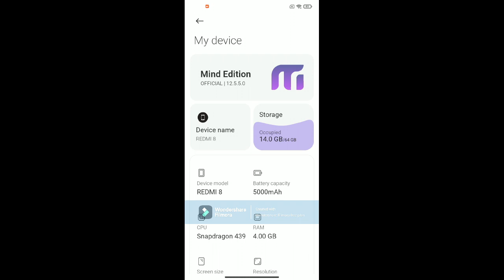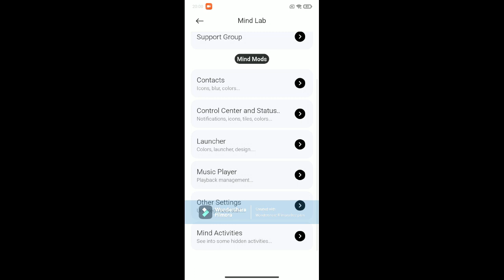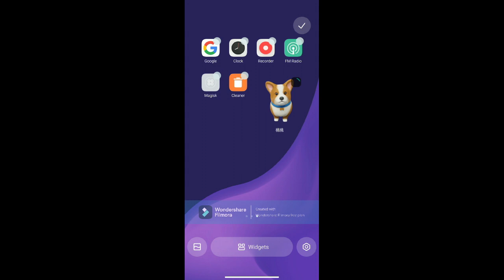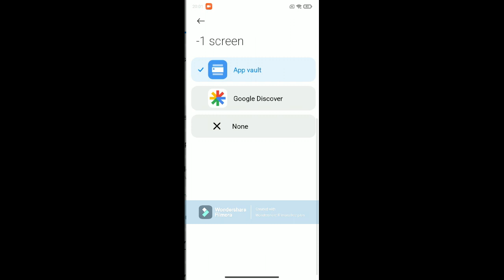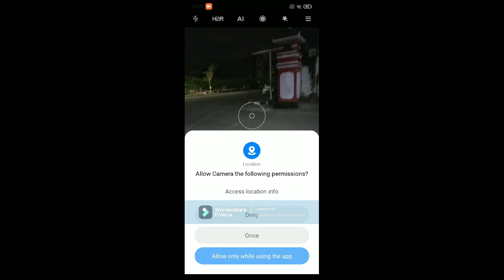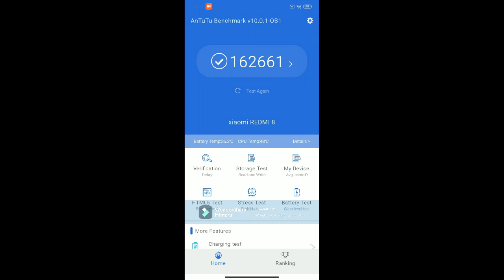Review MIUI Mind Edition Redmi 8 Olive And antutu benchmark